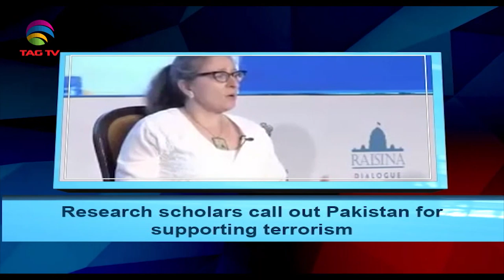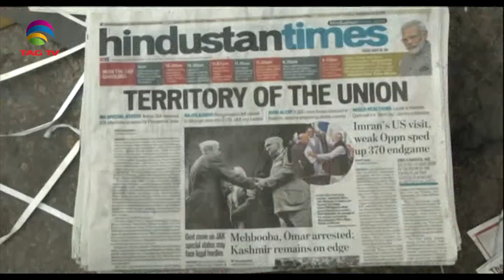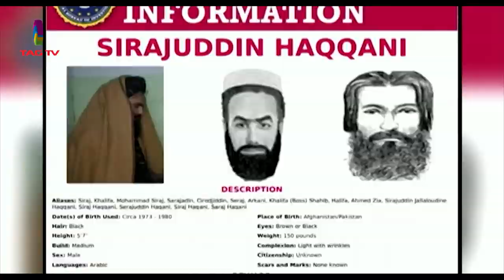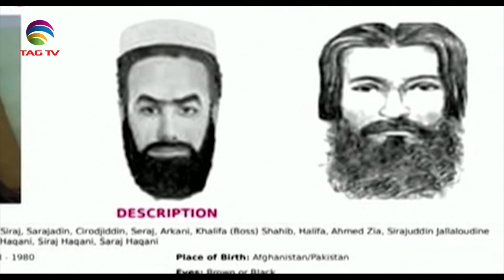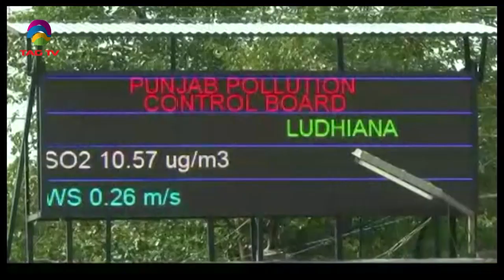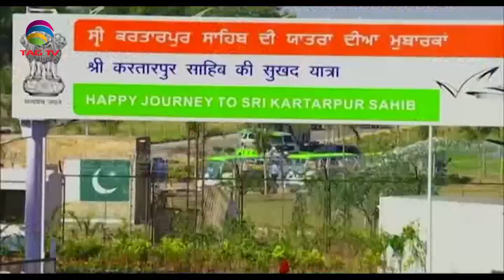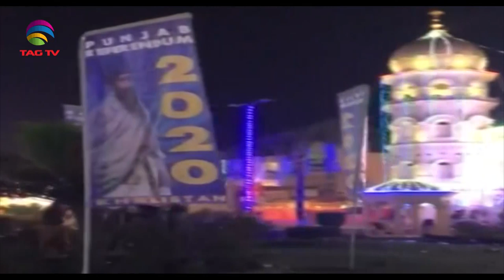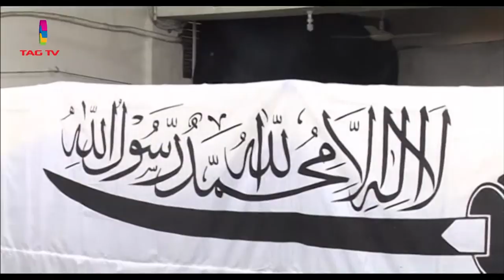Newsweek South Asia November 10, 2019 @TAG TV Special News Bulletin on Terrorism